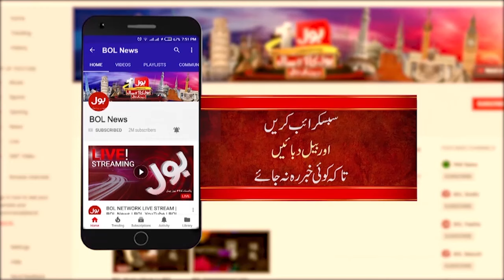CM KPK In Action | Ultimatum to Govt | Breaking News